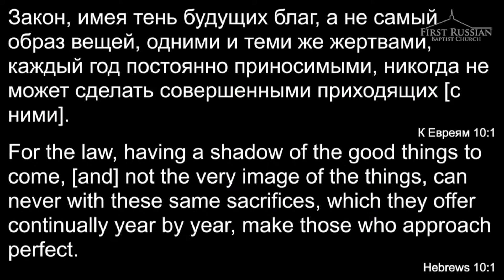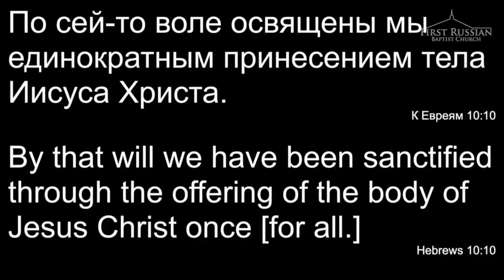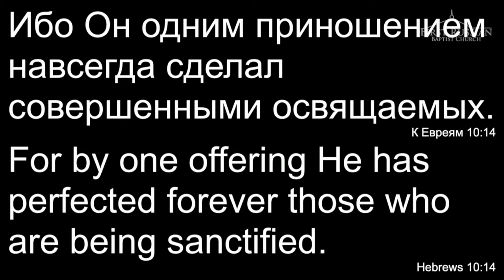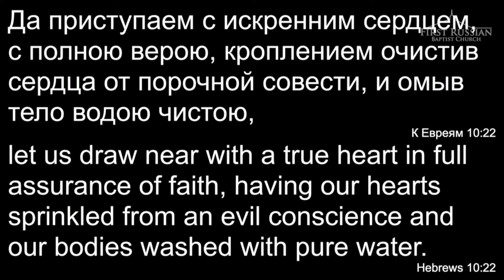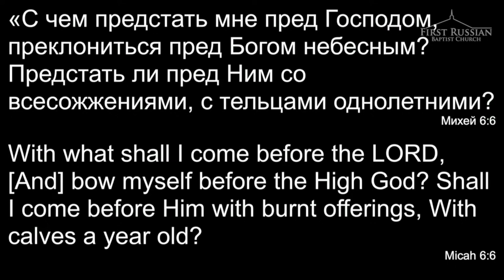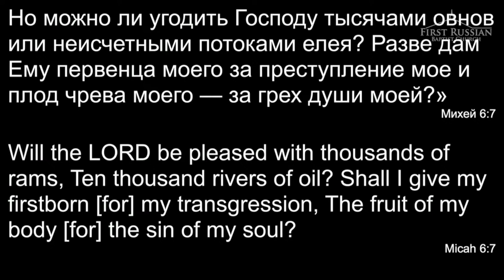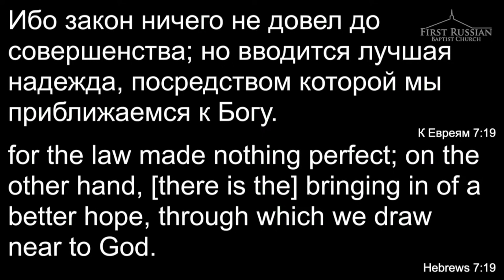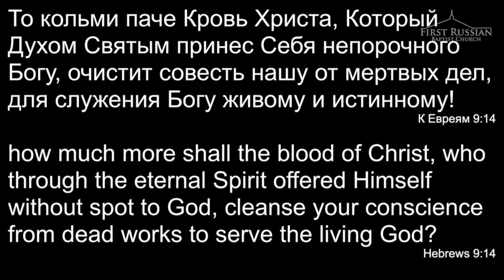Романенко О. А. "Ветхое жертва за грех"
04/07/24 - Sunday Morning Church Service / Воскресное утреннее церковное служение